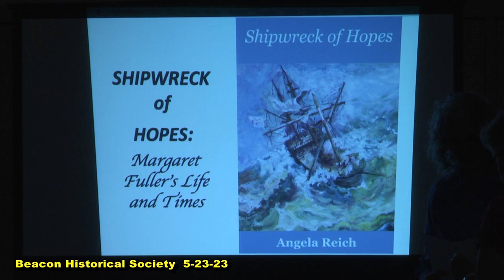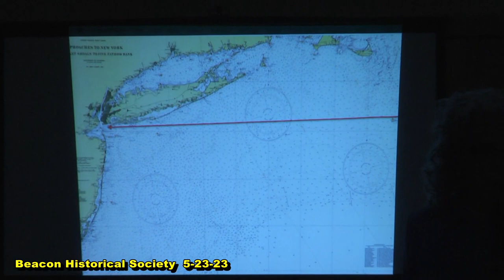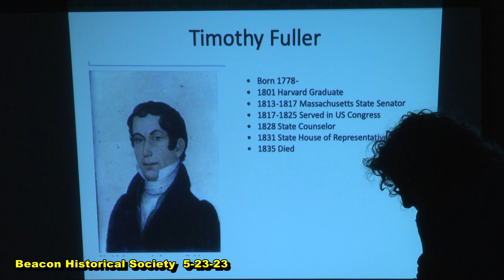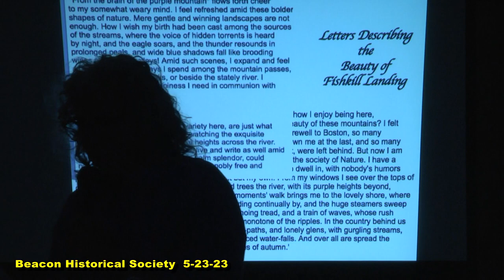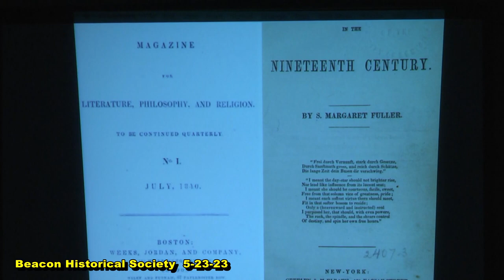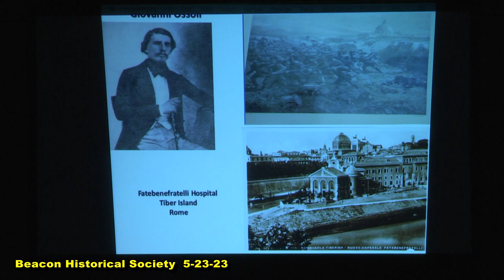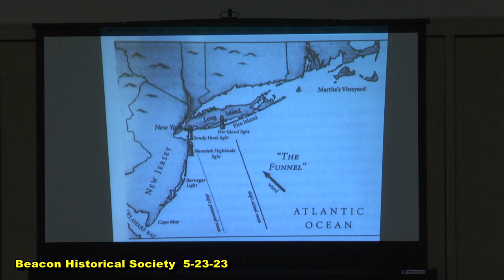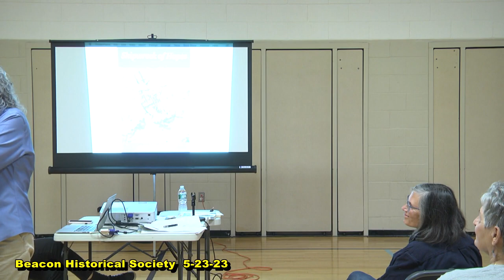Beacon Historical Society 5-23-23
Monthly meeting and presentation from the Beacon Historical Society on May 23, 2023